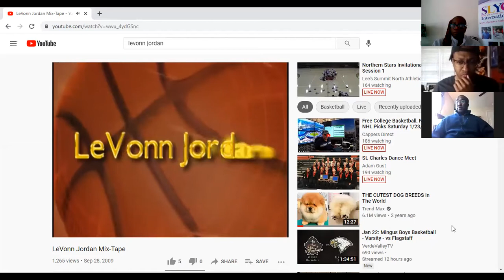Purpose, Passion and Career Program Presents "What's Your Backup Plan?"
The guest speaker for this class is Le'Vonn Jordan, Procurement Manager with the State of Georgia and former professional basketball player. He is originally from Murfreesboro, NC. Raised by his mother (Angela Jordan and late Grandmother Ethel J. Hawkins).

In March of 2011, LeVonn suffered a career altering knee injury that led to the end of his professional playing career. Since that time, he has obtained his Masters in Business Administration with a concentration in Sports Business (2015) and began his career within State government as a Procurement Supervisor.

Thanks for joining us. If you would like to donate to see more of this, please do so or at $Speak4SLYC.